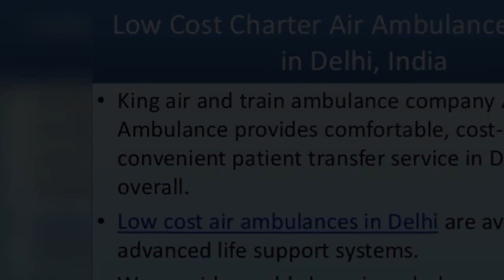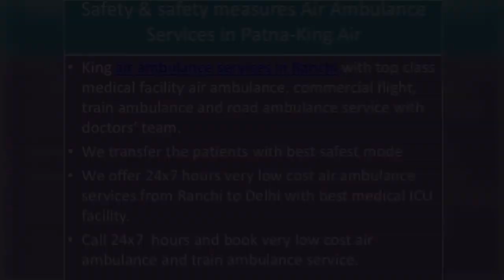Safely To Your Destination in Air Ambulance Services from Ranchi to Delhi by King Air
Experienced and Reliable Air Ambulance Company and fully emergency medical facility with top doctor’s services at low cost by King Air ambulance service. King air ambulance services from Ranchi to Delhi to and any city in India with top medical doctors facility at low price.